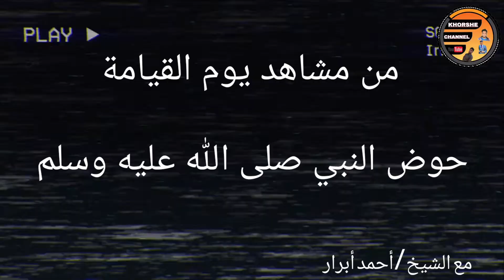Kesho Sku Ya Qiyaama (Howdhi Yamtume) Sheikh Ahmed Abrar